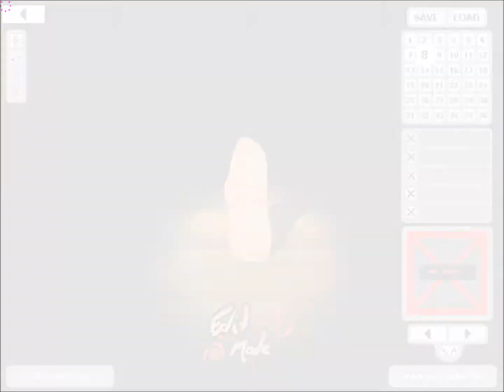MEGA THUMB DREAM MASH!!!! I really suck!